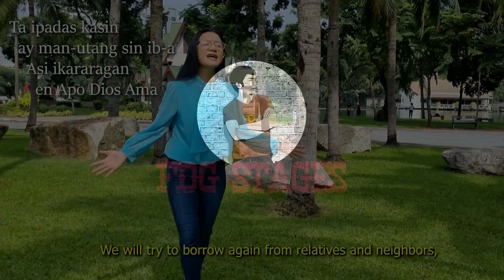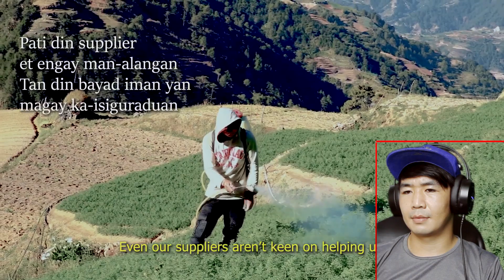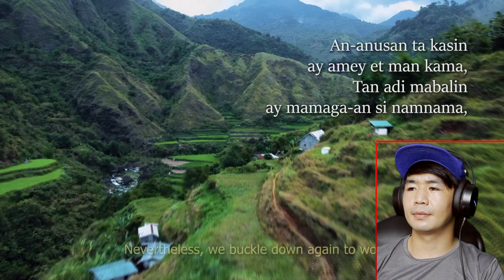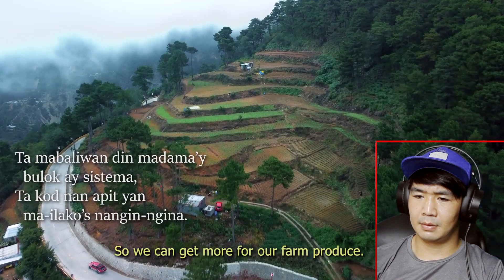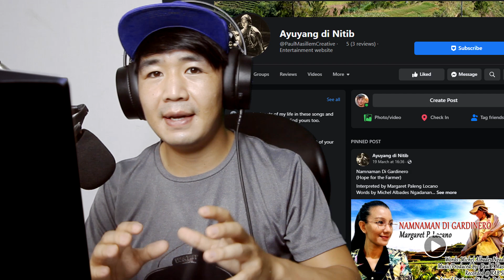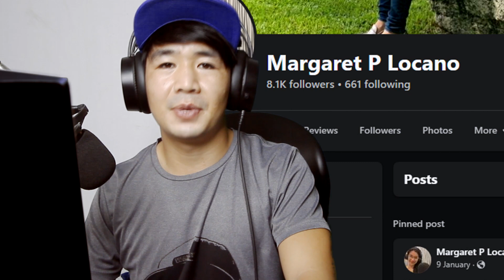Namnaman Di Gardinero | Igorot Song about Farmers REACTION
Namnaman Di Gardinero, performed by Ms. Margaret P. Locano and produced by Mr. Paul P. Masillem. Here are the links to the song and producer/artist: